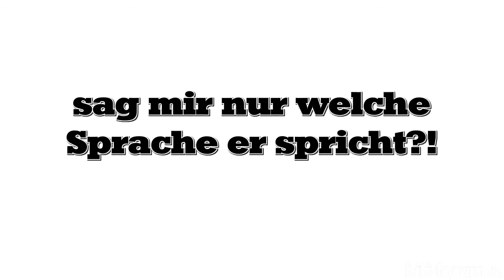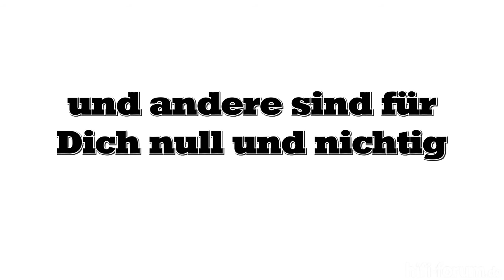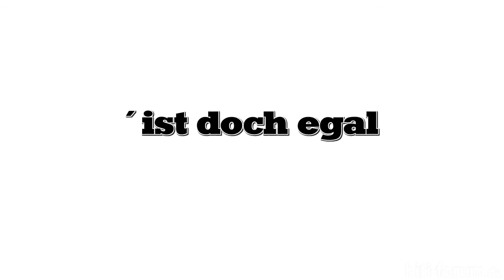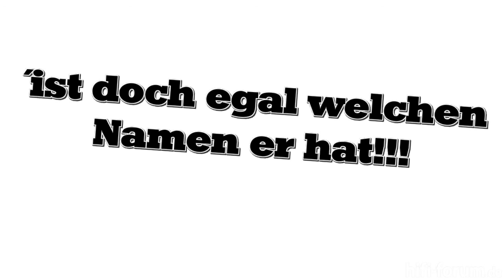Drumbone - Ist doch egal (welchen Namen er hat)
Wieder ein Song von Uli Hoffmann und mir (Rainer Braun) für unsere Rock/Grunge/Alternativ-Band "Drumbone", die wir mitte der 90er Jahre umgeformt hatten und zu der ich, nach Umbesetzungen stieß. Hier ließen wir unserrem Drang nach Rockmusic freien Lauf.
"Ist doch egal (welchen Namen er hat)" - Warum müssen sich Religionen so oft bekämpfen und hassen, wo doch egal ist, welchen Namen ihr Gott hat?! Ein ewig aktuelles Thema.
Die damalige Besetzung: Rainer Braun/Vocals,  Uli Hoffmann/Guitar, Rami Ali/Drums. Mathias Kirchgessner/Guitar und Stephan Hufenbach/Bass.